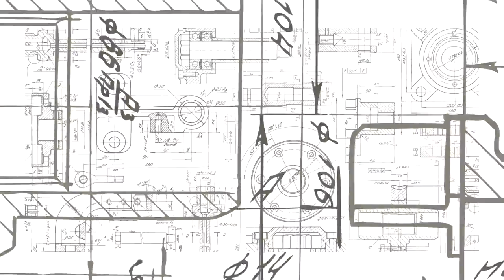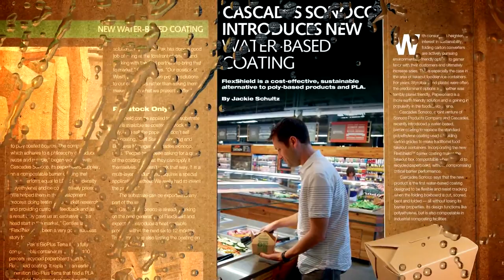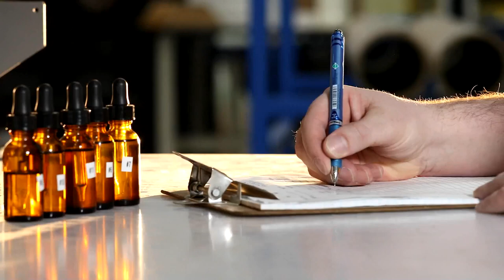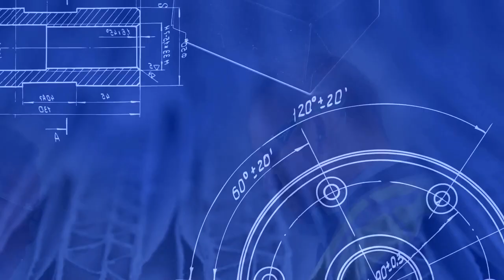Cascades Sonoco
Introducing the new Cascades Sonoco manufacturing facility in Alabama, United States.